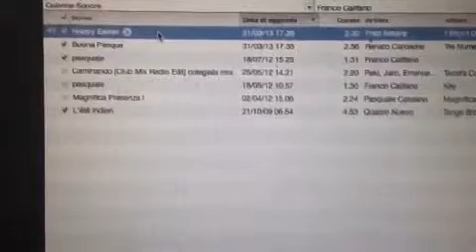Happy Easter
Fred astair